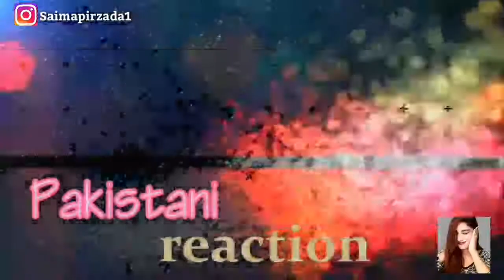Pak reacts on | 1 Night at the Taj Hotel - Mumbai's Legendary Luxury Hotel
Beautiful Luxury hotel in Mumbai best place to stay ❤😊